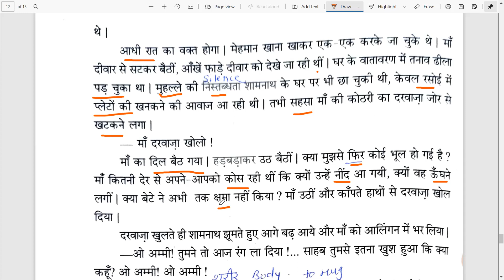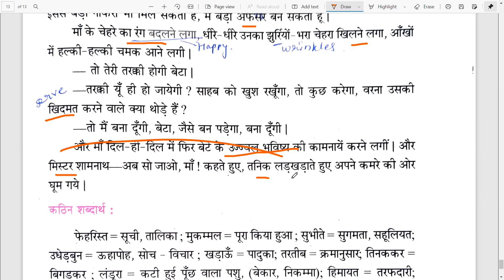Chief Ki Dawat | Part 4 | Chapter Explanation Hindi 2nd PUC | Chief Ki Daawat by Bhisham Sahni | BA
Chief Ki Dawat  Lesson | Part 4 | Line by line Chapter Explanation Hindi 2nd PUC | Chief Ki Dawat by Bhishm Sahani  | BA 2nd year